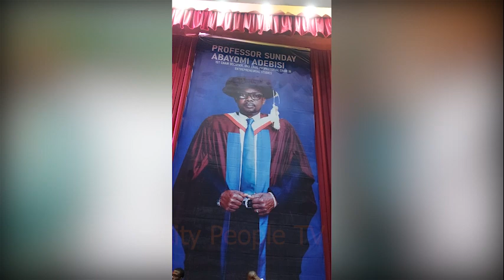Watch The 1st Annual Lecture Of dr. Mike Adenuga (Jnr) Professional Chair In Entrepreneurial Studies